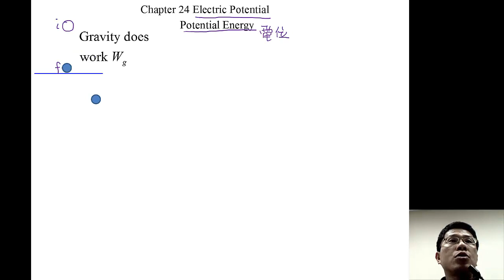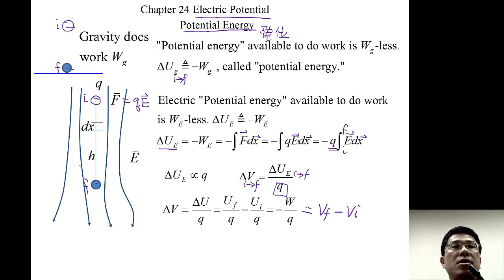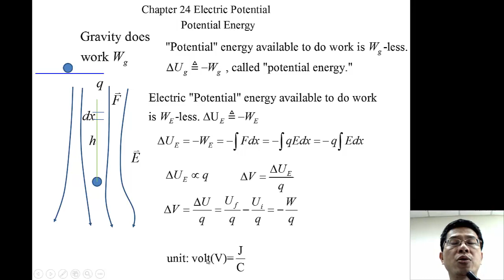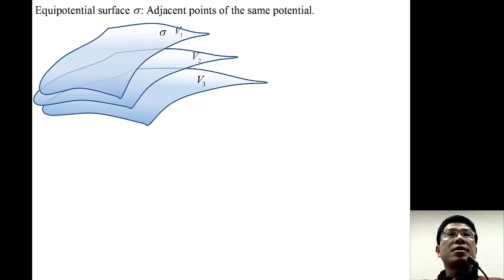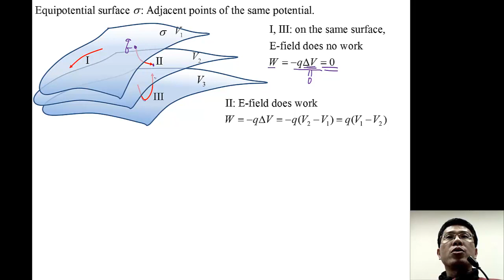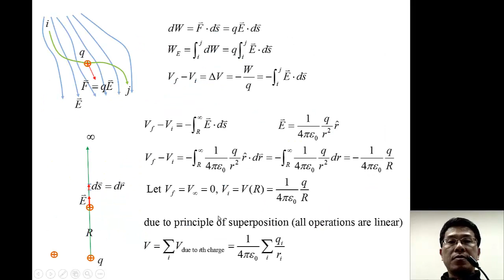單元 14_07 電位